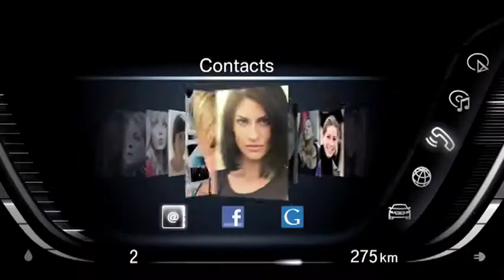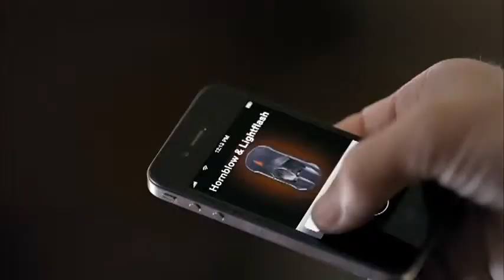BMW i8 Heist Movie Sexy Car Commercial BMW i3 i8 Vision ConnectedDrive 2013